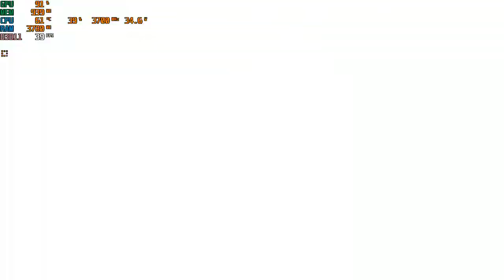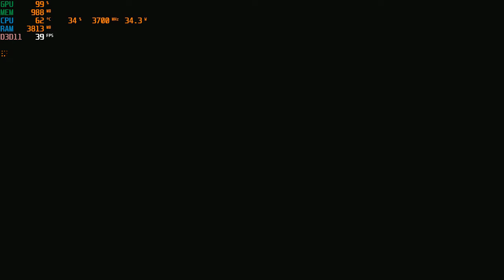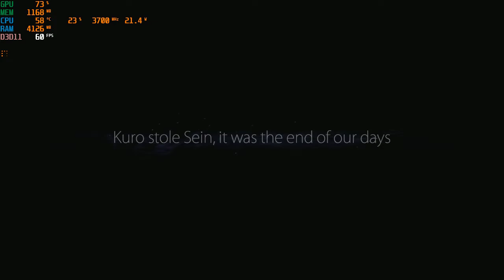Ori & The Blind Forest ( Definitive Edition ) | I3 4170 | Intel HD Graphics 4400 | 8GB RAM | 720P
Most indie games isn't problem.
CPU: Intel® Core™ i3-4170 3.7GHz 2 Cores 4 Threads
MB : Gigabyte H81M-DS2 ( rev. 1.0 )
RAM: Kingston 8gb ( 2x4gb ) DDR3 1600MHz
GPU: Intel(R) HD Graphics 4400 112MB VRAM
HARD DRIVE :  HDD Seagate Barracuda 500GB - 7200rpm